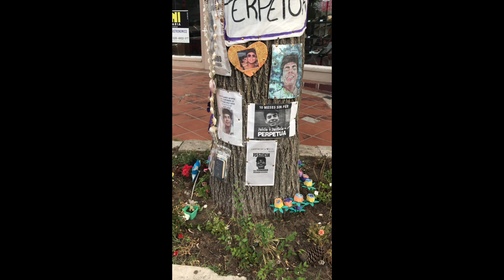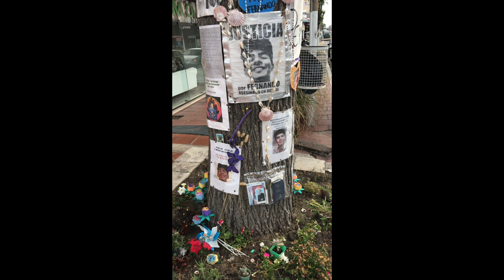RECUERDO DE VILLA GESELL | Un año sin Fernando Báez Sosa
🎙️ Séptimo capítulo del ciclo RecuerdoDeVillaGesell. A un año del asesinato de Fernando Báez Sosa, hicimos el recorrido desde el boliche Le Brique (donde sus amigos y los rugbiers tuvieron el primer encontronazo), pasando por la vereda en la que se produjo la golpiza criminal y luego el camino que hicieron los asesinos de vuelta a la casa que alquilaron. ¿Qué pasó en los días posteriores, dónde están los acusados y en qué quedó la causa? 📺

🖐️ Si te gustó el contenido y querés colaborar con este proyecto, podés hacer un donativo de 100 pesos vía Mercado Pago a través de la plataforma "Cafecito" en este